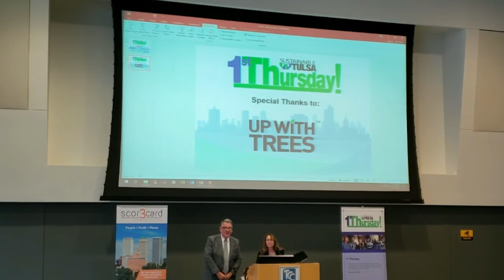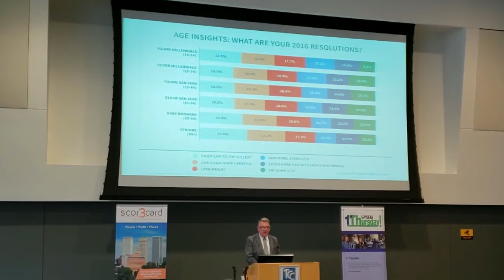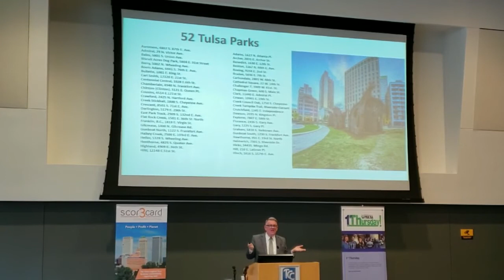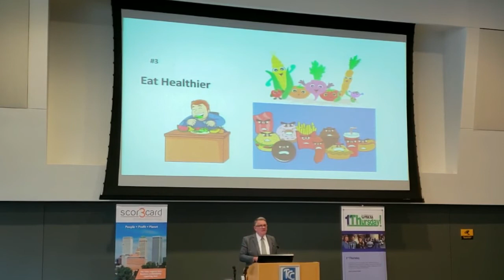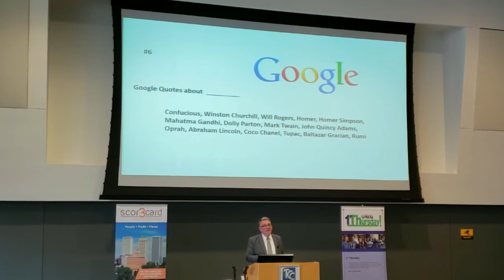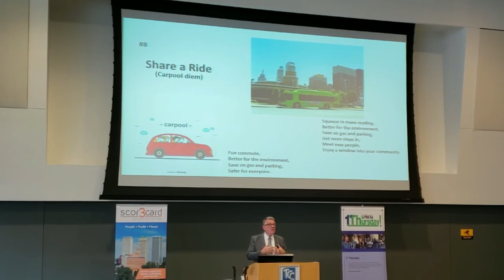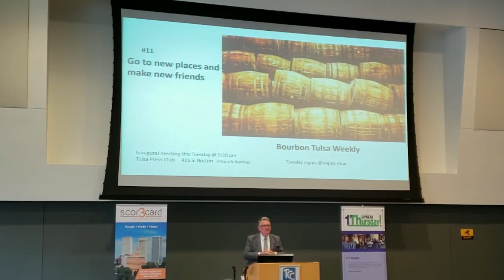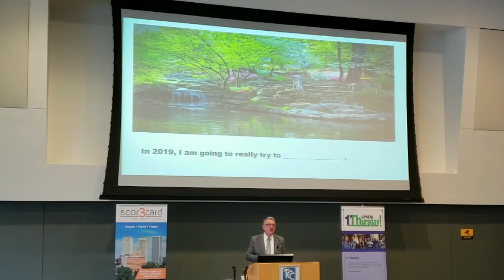Michael Patton's 2019 Resolutions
Michael Patton is a lifelong Tulsan who has involved himself in environmental issues for most of his life. He currently works at Land Legacy, the only Oklahoma statewide conservation group. At a meeting of Sustainability Tulsa, he offers some resolutions we can hold on to.